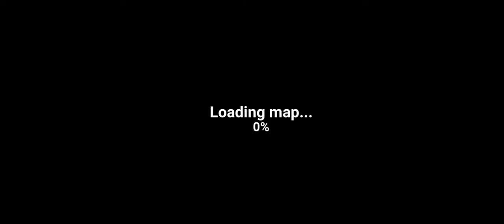The Walking Zombie : DEAD CITY #4 - GAMEPLAY WALKTHROUGH (ANDROID)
Play The walking zombie: Dead city, a zombie shooter game that takes place in the scary near future. Terrible epidemic made world full of zombies and now you must fight to survive!
Fight various zombies (zombie prisoners, zombie dogs, zombie cheerleaders, gunmen or epic boss monsters) with more than 10 different weapons! Enjoy great cartoon graphics and try to survive zombie apocalypse with your reliable 3D pixel gun that can be upgraded to inflict more damage, be more accurate, reload faster or have more ammo. Day by day, enemy by enemy, no walking dead can remain unkilled if you and entire human race should survive. Zombie games were never more entertaining!